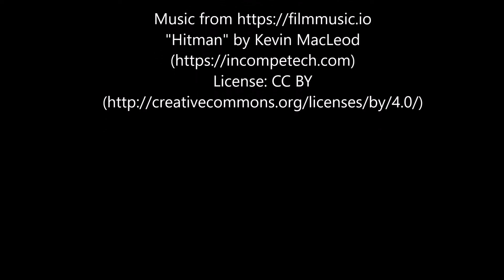The Race Disaster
Destruction, Destruction, Destruction,